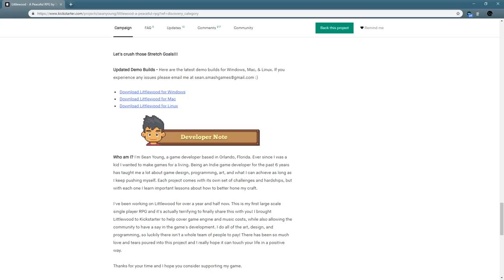Littlewood - (Peaceful RPG / Town Building Game)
Littlewood - A Peaceful RPG
The world has already been saved. Now it’s time to rebuild your town along with the hearts of those around you.